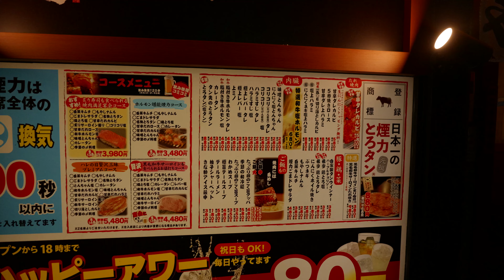【グルメ】煙力 焼肉 カルビ ロース タン 2024年4月5日 [Gourmet]Kemuriki Anjo Ekimae storeYakiniku Tongue Kalbi Loin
【グルメ】
煙力　安城店駅前店　焼肉　とろタン　カルビ　ロース　2024年4月5日
[Gourmet]
Kemuriki Anjo Ekimae store
Yakiniku Tongue Kalbi Loin　April 5, 2024
Original arranged piano performance by IO.and R.O.
W.A.Mozart Piano sonata K545 2nd mvt by R.O.
‹注文したメニュー›
煙力とろタン
甘辛ダレカルビ
５秒焼きロース
国産150g切り落としカルビ
ニンニクホイル焼き
もやしナムル
煙力ゴマドレサラダ
ご飯大
ちしゃ葉
生にんにく
塩
レモンタレ
わさび
X35Q+J2 安城市、愛知県
〒446-0032 愛知県安城市御幸本町７−４